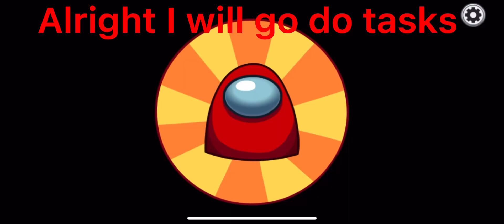Playing Among Us!